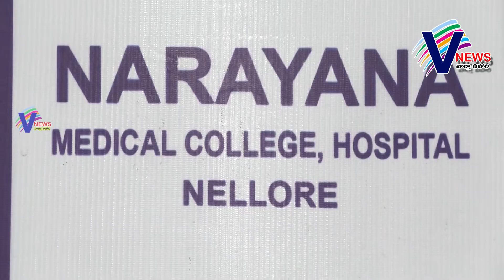naryana doctors press meet / v news / 14-12-18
ఒకే ఏడాదిలో 250 ల్యాప్రోస్కోపిక్ ఆప‌రేష‌న్లు - నారాయ‌ణ వైద్యుల ఘ‌న‌త‌